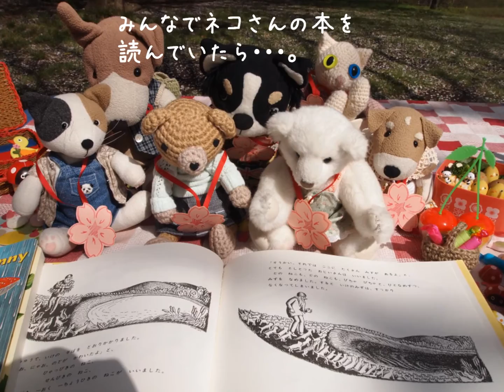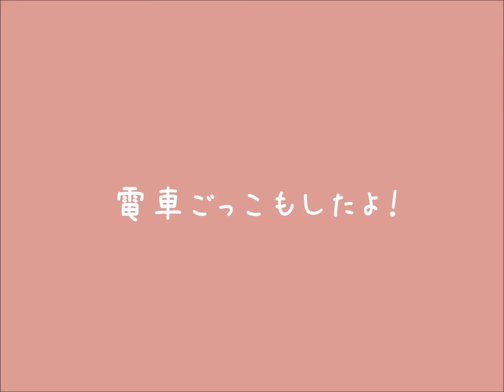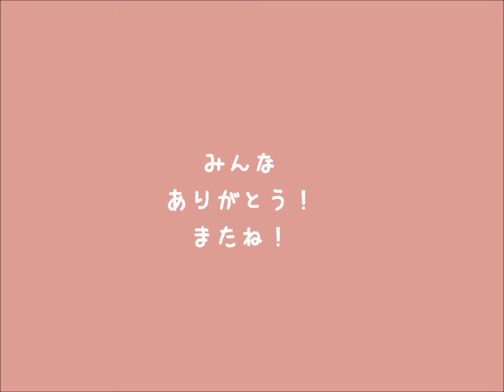ぬいぐるみさんのためのお花見パーティ2015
ぬいぐるみさんだけが参加できる特別なお花見パーティを開きました。全国各地から集まってくれたぬいぐるみさんたちの楽しそうな様子をご覧下さい。（NPO法人日本ぬいぐるみ協会）